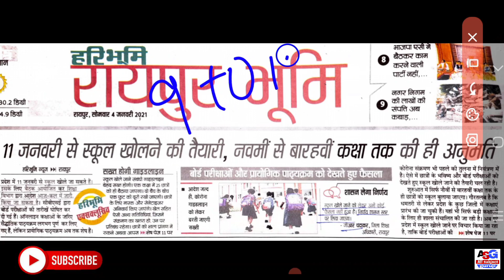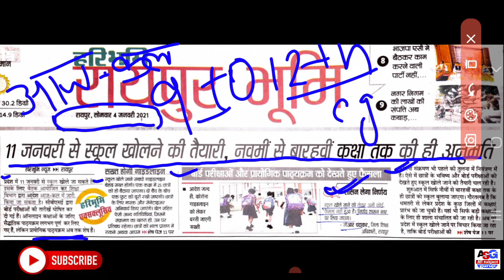छत्तीसगढ़ में स्कूल इस तारीक से खोले जा सकते है ज़ल्दी देखो | इस तरीके से खुल सकते है स्कूल | Cg स्कूल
छत्तीसगढ़ में स्कूल इस तारीक से खोले जा सकते है ज़ल्दी देखो | इस तरीके से खुल सकते है स्कूल | स्कूल

दोस्तो आज के इस विडियो मे आप को छत्तीसगढ़ में स्कूल कब खुलेंगे उसके बारे में मैने आप को इस वीडियो पुरी-जानकारी दे दिया है दोस्तो स्कूल खुलने में क्या क्या सावधानी रखनी होगी वो भी बता दिया है और स्कूल में आप के कक्षा 9वीं से 12वीं के क्लासेस लगेगी ये क्लासेस आप के प्रायोजन कार्यो को पूरा करने और बोर्ड एग्जाम को देखते  हुए ये फैसला लिया गया है!!

◆ OUR SOME OTHER VIDEO'S 👇

1. 12th hindi modal paper 2020-21

2. 12th book review and explain

3. How to improve handwriting

4. 12th question paper 2020-21

5. guideline video's

नमस्कार दोस्तों हमारे इस Youtube channel में आप को Class 10th,11th,12th इन सबके आप को प्रश्न(q
uestion) पेपर और modal paper , blueprint , संभावित प्रश्न पेपर , और आप को सही strategy और आप को important question , important diagram ,  diagram draw और books review , 10th ,11th , 12th solution books , guidelines , competitive examination question paper , previous year question paper class 11th and 12th and 10th , और आप को इस चैनल में Eduction से Releated ही Video's देखने को मिलेगा दोस्तों आप हमारे साथ जुड़े रहे हम आप के लिए अच्छे-अच्छे वीडियो लाते रहेगे!